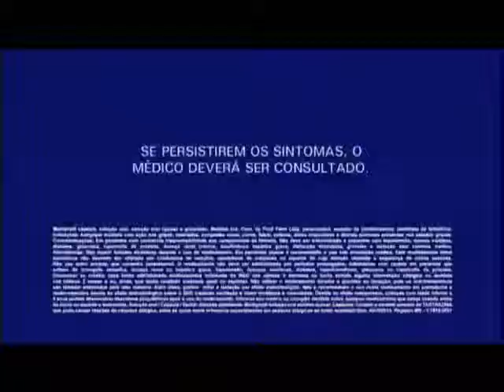Chamada-Melhores Atrações de Domingo 08/09/13